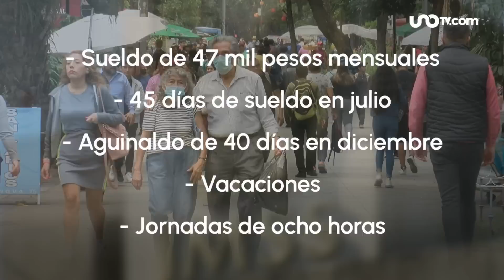Pensionados que laboren en IMSS-Bienestar ganarán hasta 47 mil mensuales extras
De ser contratado como médico especialista en IMSS-Bienestar no perderás ni tu pensión ni tus derechos como jubilado, pese al sueldo extra.